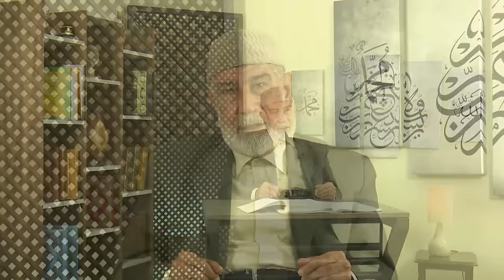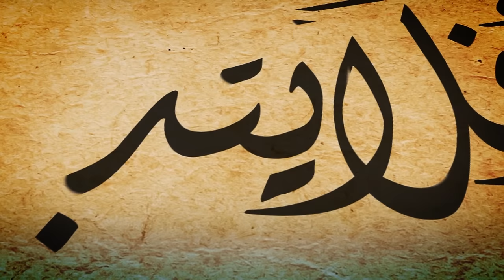أفلا يتدبرون: ح 263 تفسير آيات من سورة البقرة: رمضان شهر القرآن (نزوله وتدوينه)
برنامج نصف أسبوعي يعرض آيات قرآنية تلامس جوانب إيمانية وواقعية يختارها ويفسرها د. عبد الله سلقيني عضو أمناء المجلس الإسلامي السوري، ومدير وخطيب الجامع الأموي بحلب سابقاً
وعلى التردد: 11595 عمودي، الترميز 27500 ، معامل التصحيح 3/4